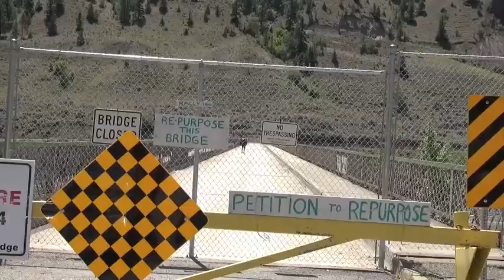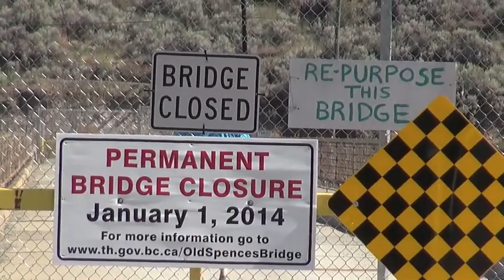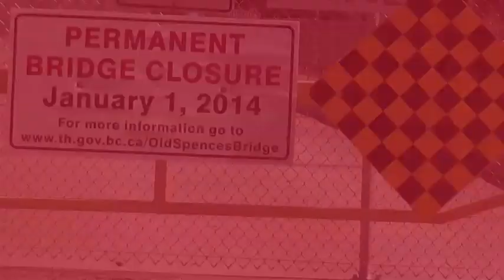Rally to Help Save Old Spences Bridge From Demolition.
Local and regional supporters of the imaginative repurposing of Old Spences Bridge share their hearts and ideas at a Summer Solstice Rally held at the Old Bridge.